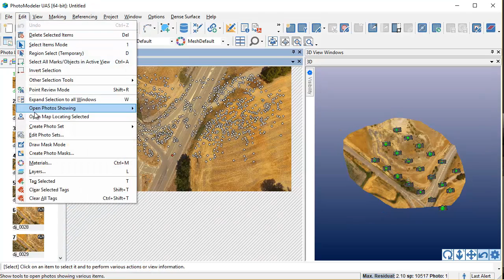Tip: Showing a photo or point location in Google Maps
Select a solved camera position or point and open that location in Google maps.